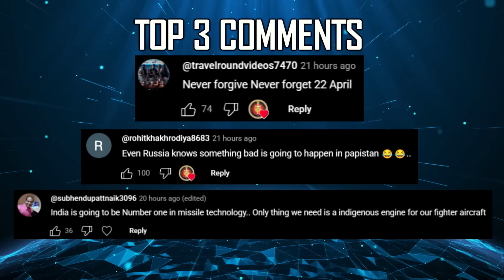Indian Defence Updates : Multiple Brahmos Fired,120Kn AMCA Engine,200 Sureshastra,Dhruvtara Exercise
🔴 FAST HEADLINES :
1. Indian Navy Warships undertook multiple anti-ship firings to demonstrate long range precision offensive strike capability
2. Indian air force to launch Exercise Dhruvtara from 5th May
3. Indian Army executes exercise to validate battlefield drills in deserts of Rajasthan
4. No Real-Time Coverage of Defence Operations, Security Force Movement : Govt To Media Channels
5. PAF has released photos of JF-17C with PL-10 & PL-15 for the first time
6. ISRO successfully conducts short duration hot test of Semicryogenic Engine

🔴 DETAILED HEADLINES :
7. India's AMCA to be powered by 120 KN Thrust Engine : GTRE Director
8. Veda Aeronautics begins Delivery of 200 Sureshastra MK1 to Indian air force
9. IAF seeks HAPS to bolster Surveillance and Reconnaisance capabilities